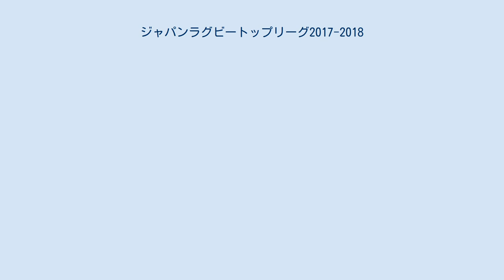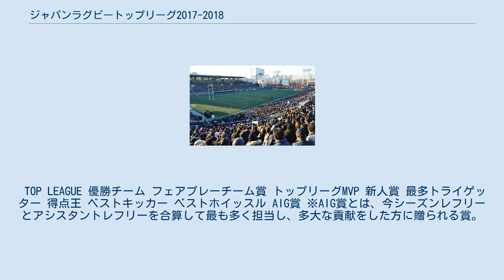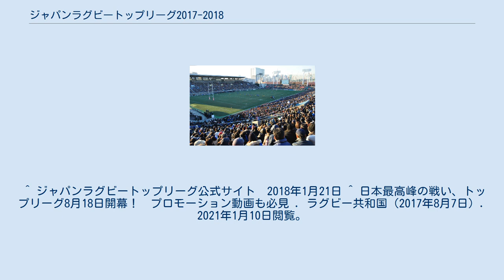ジャパンラグビートップリーグ2017-2018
ジャパンラグビートップリーグ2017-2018は2017年から2018年にかけて行われた日本国内最高峰の社会人ラグビー（ラグビーユニオン）リーグである。
 ジャパンラグビートップリーグ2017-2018の参加チームは下表の通りである（記載は前年の成績上位順）。
 昨シーズンの結果、ホンダヒートが今シーズンより新設されるジャパンラグビートップチャレンジリーグに降格し、NTTドコモレッドハリケーンズが地域リーグから昇格した。
 本年度は、2019 ラグビーワールドカップに向けたラグビー日本代表、及び3-7月に行われるスーパーラグビーの日本チーム「サンウルブズ」の試合・強化日程を考慮に入れたうえで、昨シーズンは行われなかったカンファレンス制+ポストシーズン（プレーオフ）が2シーズンぶりに復活。
これまでは別大会として行われていた日本ラグビーフットボール選手権大会がトップリーグの優勝決定トーナメントと兼ねることになった。
 今シーズンよりトップリーグと各地域リーグ（トップイースト、トップウェスト、トップキュウシュウ）の間に新しく全国規模の2部リーグとして「ジャパンラグビートップチャレンジリーグ」が創設された。
それに伴い今シーズンは以下の点が変更される。
 15位決定戦の結果、近鉄ライナーズがトップリーグ16位となり、トップチャレンジリーグへの自動降格が決定した。
 トップチャレンジリーグ・2ndステージ上位リーグの結果、ホンダヒートが優勝し、トップリーグへの自動昇格が決定した。
 今シーズンはトップリーグからは13位宗像サニックスブルース、14位コカ・コーラレッドスパークス、15位NTTドコモレッドハリケーンズの3チーム、トップチャレンジリーグからは2位日野自動車レッドドルフィンズ、3位三菱重工相模原ダイナボアーズ、4位九州電力キューデンヴォルテクスの3チームが出場する。
 入替戦の結果、宗像サニックスブルース、コカ・コーラレッドスパークスのトップリーグ残留、日野自動車レッドドルフィンズのトップリーグ昇格が決定した。
なお入替戦を勝利してトップリーグに昇格するのは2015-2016シーズン（当時はトップチャレンジ出場チーム）の宗像サニックスブルース以来2シーズンぶり3チーム目である。
 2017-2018シーズンの年間表彰式は、2018年1月21日に実施された。
 TOP LEAGUE 優勝チーム フェアプレーチーム賞 トップリーグMVP 新人賞 最多トライゲッター 得点王 ベストキッカー ベストホイッスル AIG賞 ※AIG賞とは、今シーズンレフリーとアシスタントレフリーを合算して最も多く担当し、多大な貢献をした方に贈られる賞。
 Opta賞 ※Opta賞はジャパンラグビー トップリーグ 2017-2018第13節までの104試合を対象に、ゲインメーターの記録が最も高かった選手に贈られる賞。
ゲインメーターとは、プレーが始まる場所からゴールラインに平行に引いたライン（ゲインライン）をボールを保持した状態で攻撃方向90度に進んだ距離の総数。
ゲインラインはキックオフの時はセンターライン、キックをキャッチした時はキャッチした場所、スクラムの時はスクラムの中心からゴールラインと平行に引いた仮想ライン。
 リーグ開幕に先立ち、トップリーグ選手出演のPV『トップリーグの逆襲』が公開された。
 ^ 2017年度以降 日本選手権 大会方式変更のお知らせ　日本ラグビーフットボール協会　2017年1月18日 ^ ジャパンラグビー トップチャレンジリーグ 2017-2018シーズン、参加8チーム決定　ジャパンラグビートップリーグ公式サイト　2017年1月28日 ^ なお敗れたNTTドコモレッドハリケーンズは前回宗像サニックスブルースが入替戦を経て昇格したときの対戦相手であり、トップリーグ史上初めての入替戦で複数回敗れたチームとなった。
プロモーション動画も必見 . ラグビー共和国（2017年8月7日）. 2021年1月10日閲覧。